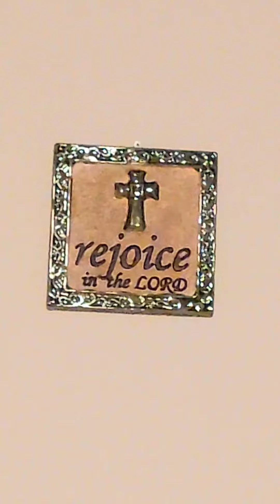Cool Painting Tour Part 2🥰🥰🥰🥰🥰🥰🥰🥰🥰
Hiiii guys here is part 2 of the painting tour. Hope you guys loved it. Just small simple painting tour. Which is your favorite painting? 😀😀😀😀